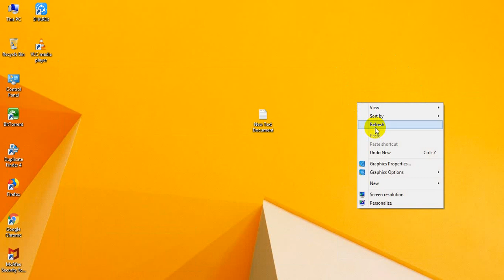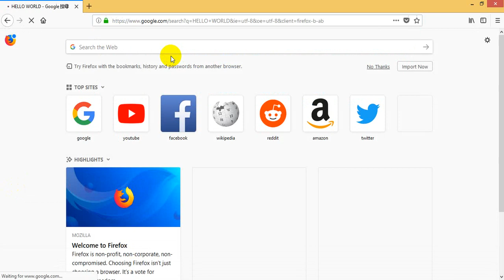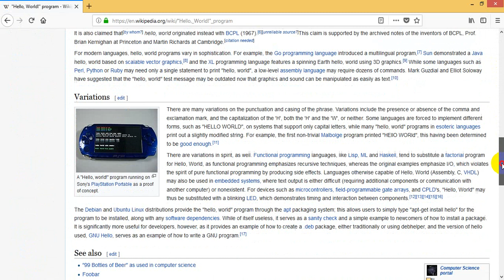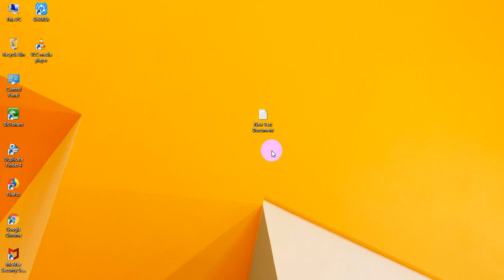HOW TO CHANGE MOZILA FIREFOX LANGUAGE....!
Here you find more interesting things, tricks,  gaming, etc.